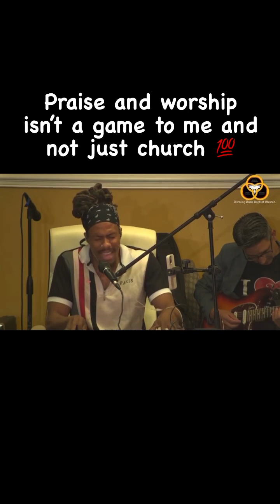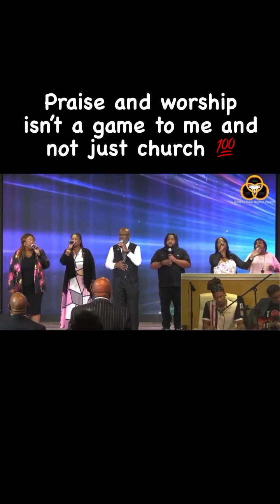The Air I Breathe-Worship!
May we be desperate for Him, to please Him, to Honor Him, to Love Him, to obey Him. HalleluYah!